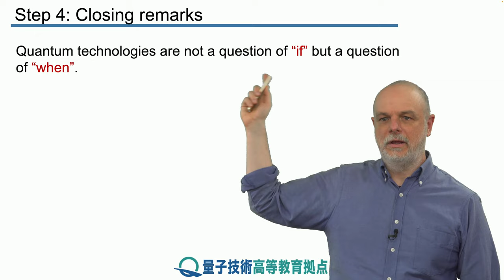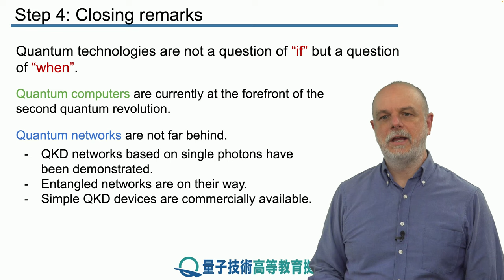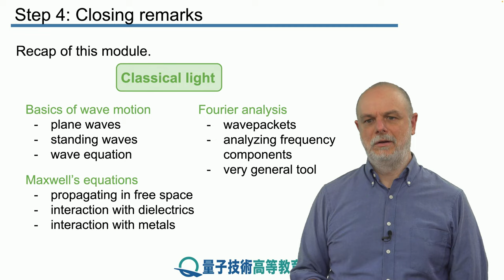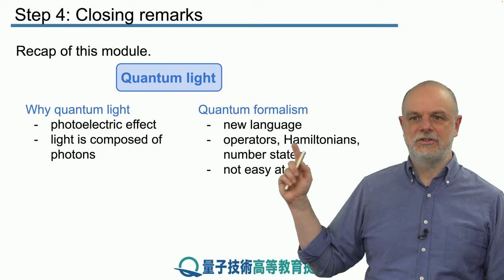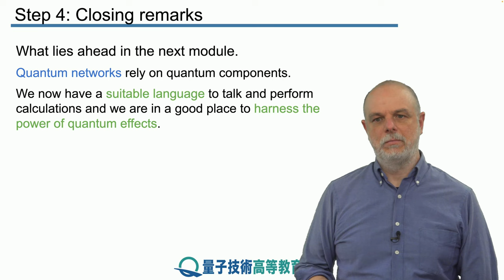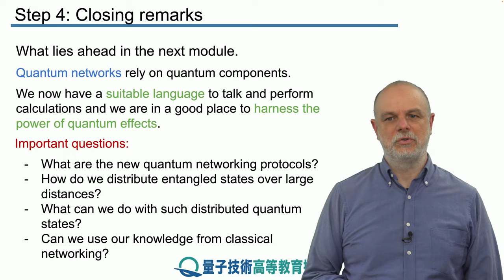15-4 締め言葉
レッスン 15 現実的な単一光子

ステップ 4： 締め言葉

本モジュールで学んだことを要約し、本知識が量子ネットワークの理解にどのように役立つかについて説明します。